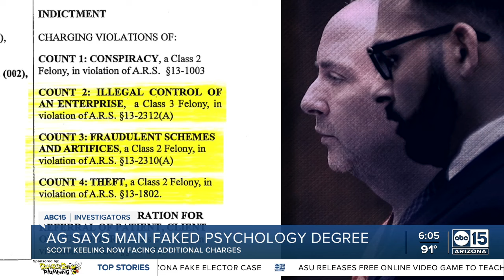Valley man accused of posing as fake psychologist indicted on more charges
A man the Arizona Attorney General says used a fake diploma and portrayed himself as a licensed psychologist is facing more criminal charges.  A Maricopa County grand jury indicted Scott Keeling this week on five felony charges, including conspiracy, fraudulent schemes, theft and illegal control of an enterprise.